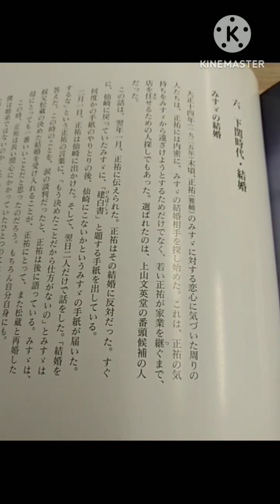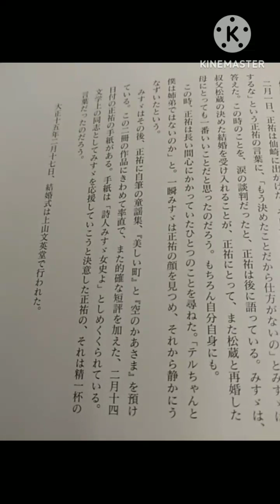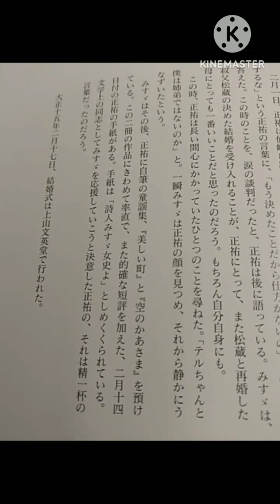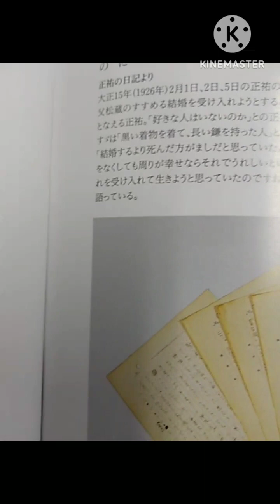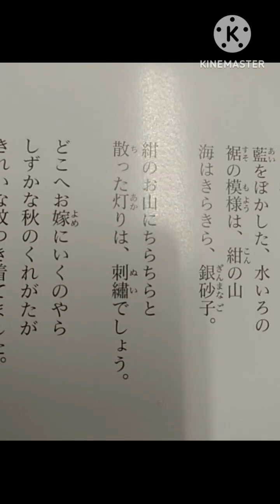金子みすゞを読む⑰サザンのyayaあの時代ときを忘れない。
みすゞの結婚。
いとことして育てられた弟正祐の恋心に気づいた周囲の人たちが進めた縁談。
正祐も慕ってきたみすゞがほんとうの姉と知る。

みんなを好きに

私は好きになりたいな、
何でもかんでもみいんな。

葱も、トマトも、おさかなも、
残らず好きになりたいな。

うちのおかずは、みいんな、
母さまがおつくりになったもの。

誰でもかれでもみいんな。

お医者さんでも、烏でも、

世界のものはみィんな、
神さまがおつくりになったもの。